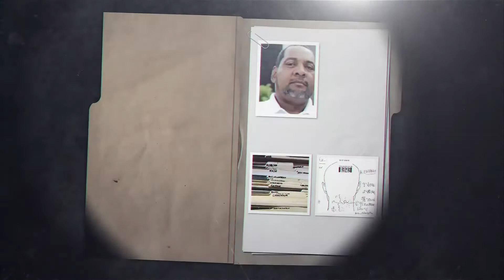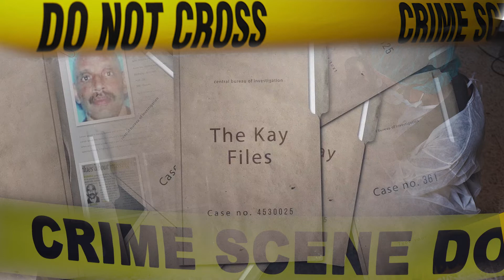The Kay Files Case Review Part Two